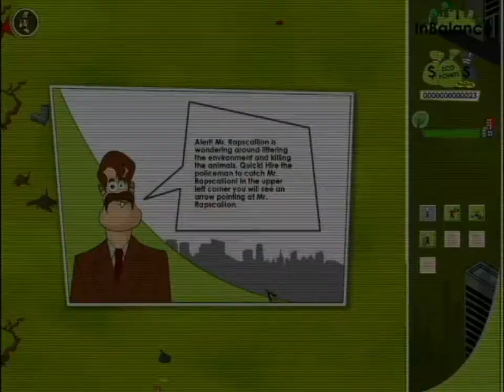HammerBird - Ukraine - InBalance Gameplay (Imagine Cup 2012 Game Design Finalist)